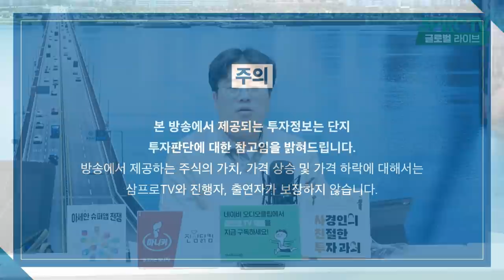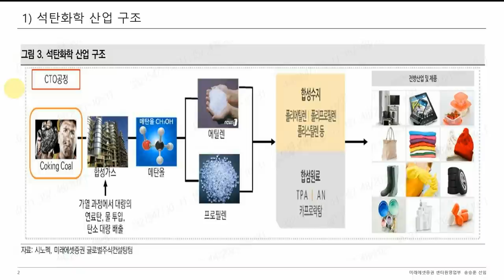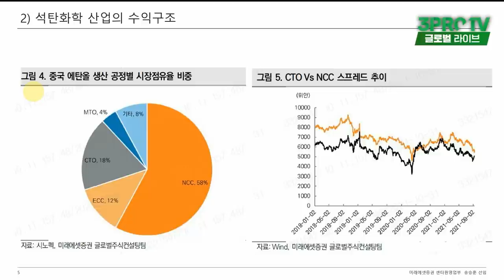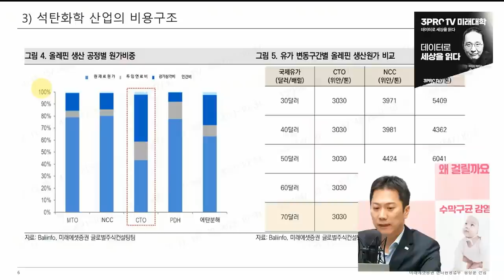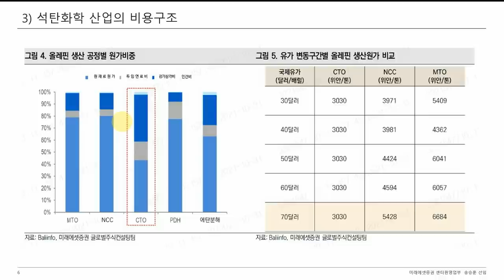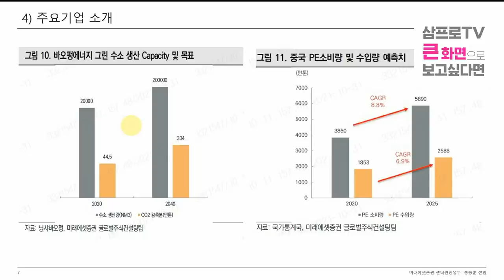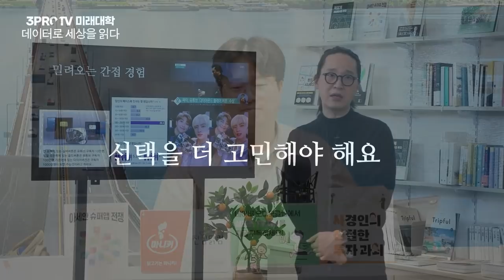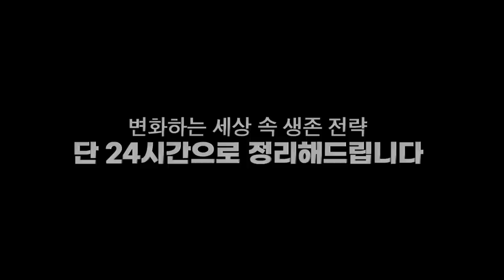[글로벌마켓브리핑] 산업 판도 바꾸는 그린 에너지, 핵심은 중국에 있다? f. 미래에셋증권 송승훈 선임매니저